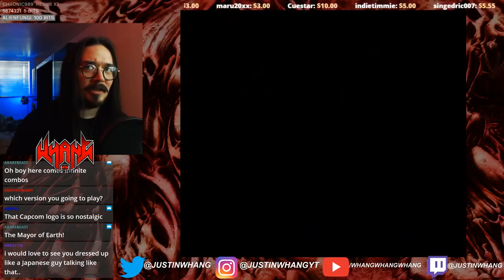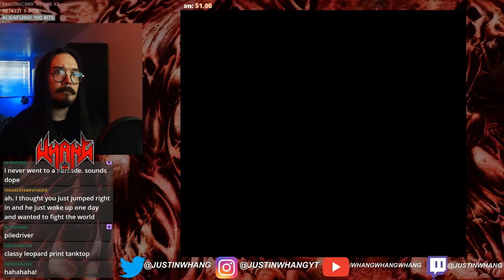Whangs Plays Final Fight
I forgot how frustrating the SNES version of Final Fight can be

👼Fae Rie
🐩Murfy Murf
🎤Let's Have a Discussion
🍁Jason Verhoek
🐶Keely Lemonnier
🚘Volaju
🐻Jayden Wybenga
🐦Darren Blacklock
🐻Scott Barrie
🐹Porg Thigh Meat
⚽Ryan
🌯Jackburrito
🏠Joseph House
🐼Shannon Gerbes
🦔Michelle
✂️Dan Kutz
👓Zachary Murphy
🐕Adrian Gorman
🦁Oshey
Ⓜ️Merryweather
🌌Alec Holland
✍LHAD
👹Beaston Mode
💭Klaud
🥋Jonathan Hedman
😼Jacobb Martinez
🐌Moist Snail
🐤Robyn Cobbold